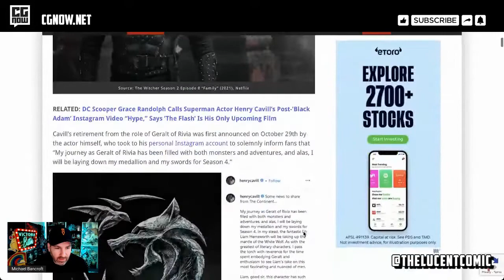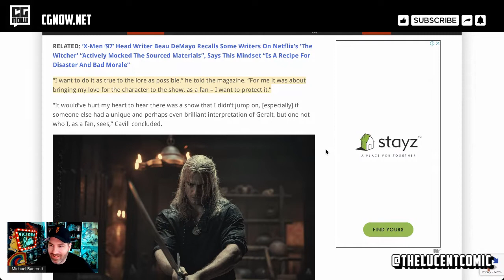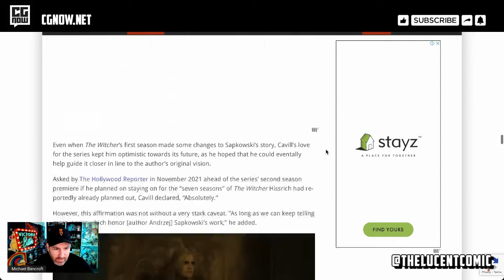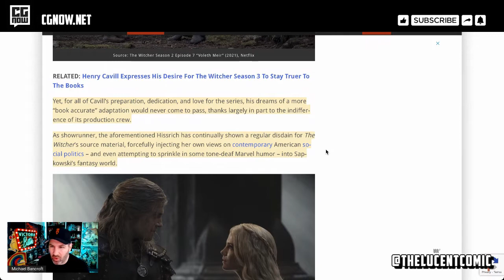Netflix’s Witcher Kills the Golden Goose: Henry Cavill's Departure Explained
Henry Cavill Officially Exits ‘The Witcher’, Previously Stated He Would Continue Playing Geralt As Long As Netflix “Honored Andrzej Sapkowski’s Original Books”

By Spencer Baculi

It’s a somewhat heartbreaking decision given his affinity for the series itself, but ultimately one most fans will agree is for the best – after three seasons of watching Netflix slowly butcher the story of Andrzej Sapkowski’s The Witcher, series star Henry Cavill has officially announced that he will not be returning for a fourth.

Cavill’s retirement from the role of Geralt of Rivia was first announced on October 29th by the actor himself, who took to his personal Instagram account to solemnly inform fans that “My journey as Geralt of Rivia has been filled with both monsters and adventures, and alas, I will be laying down my medallion and my swords for Season 4.”

However, rather than this being the end of Geralt’s journey, the actor then revealed that “In my stead, the fantastic Mr Liam Hemsworth will be taking up the mantle of the White Wolf.”

“As with the greatest of literary characters, I pass the torch with reverence for the time spent embodying Geralt and enthusiasm to see Liam’s take on this most fascinating and nuanced of men,” said Cavill, wishing well of the Hunger Games’ star future in the role. “Liam, good sir, this character has such a wonderful depth to him, enjoy diving in and seeing what you can find.”

In a separate statement shared to his own Instagram, Hemsworth weighed in on the news and exclaimed, “As a Witcher fan I’m over the moon about the opportunity to play Geralt of Rivia.”

“Henry Cavill has been an incredible Geralt, and I’m honoured that he’s handing me the reins and allowing me to take up the White Wolf’s blades for the next chapter of his adventure,” he said.

“Henry, I’ve been a fan of yours for years and was inspired by what you brought to this beloved character,” Hemsworth concluded, offering reverence and respect to his predecessor. “I may have some big boots to fill, but I’m truly excited to be stepping into The Witcher world.”

Though the loss of Cavill is a major blow for the series – particularly as the man not only near-perfectly embodied the character but was essentially a walking encyclopedia of series lore – it does not come as a surprise in any way considering the differences in vision for the series held between the actor and The Witcher‘s production team.

It’s no secret that the Superman actor has long been a dedicated fan of the series.

In 2019, Cavill recalled to GQ that his “first involved experience [with the franchise] was The Witcher 3″, at the time of the interview even noting that he was in the middle of his third complete playthrough of the CD Projekt Red developed title.

From there, upon learning that The Witcher Netflix series creator Lauren Schmidt Hissrich was interested in adaptaing the series to live-action, Cavill’s fandom of the game led him to quickly taking steps to throw his name into contention for the role of Geralt.

After she agreed to an initial meeting with him, in order to speak from a position of more established authority on the IP, Cavill then set out to read all of Sapkowski’s original novel series – which he then “absolutely loved”.

“I want to do it as true to the lore as possible,” he told the magazine. “For me it was about bringing my love for the character to the show, as a fan – I want to protect it.”

“It would’ve hurt my heart to hear there was a show that I didn’t jump on, [especially] if someone else had a unique and perhaps even brilliant interpretation of Geralt, but one not who I, as a fan, sees,” Cavill concluded.

Even when The Witcher‘s first season made some changes to Sapkowski’s story, Cavill’s love for the series kept him optimistic towards its future, as he hoped that he could eventally help guide it closer in line to the author’s original vision.

Asked by The Hollywood Reporter in November 2021 ahead of the series’ second season premiere if he planned on staying on for the “seven seasons” of The Witcher Hissrich had reportedly already planned out, Cavill declared, “Absolutely.”